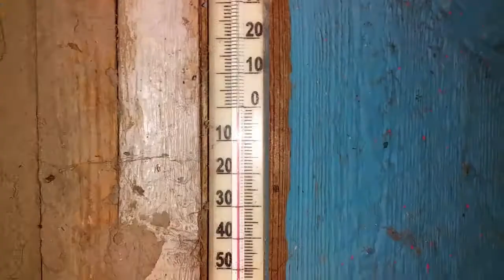ЗАМОРОЗОК // ЗАМЕРЗЛА ВОДА В БОЧКЕ//